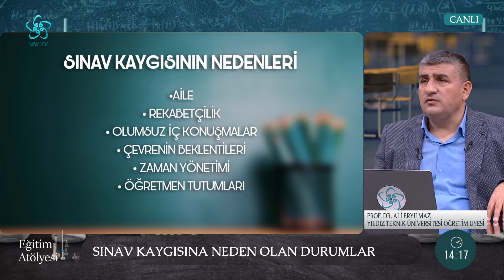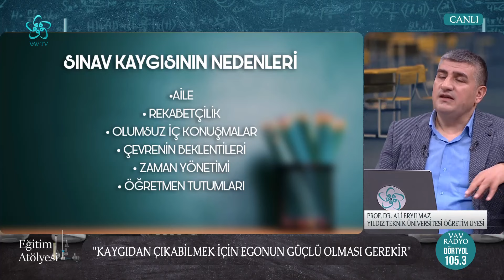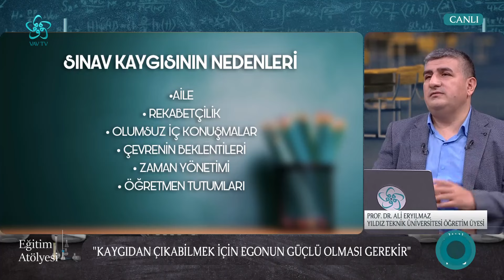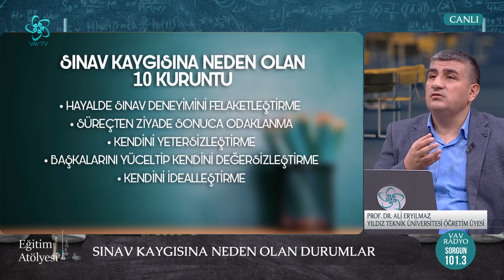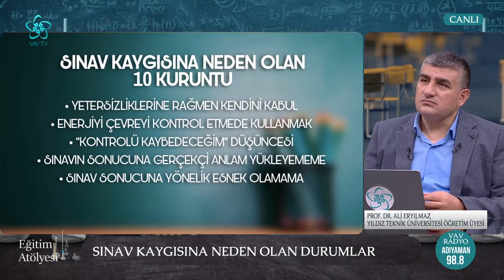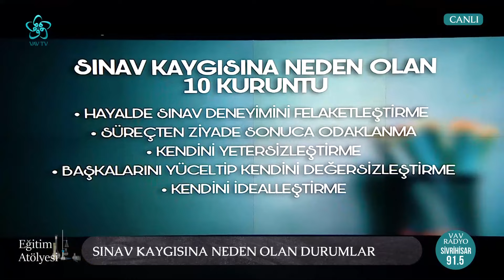Sınav Kaygısına Neden Olan 10 Kuruntu | Prof. Dr. Ali Eryılmaz | Vav TV